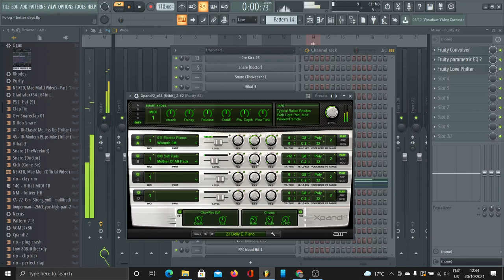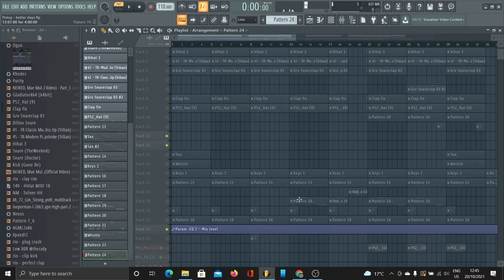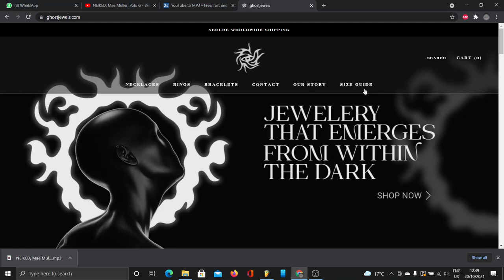Neiked, Mae Muller, Polo G - Better days Remake